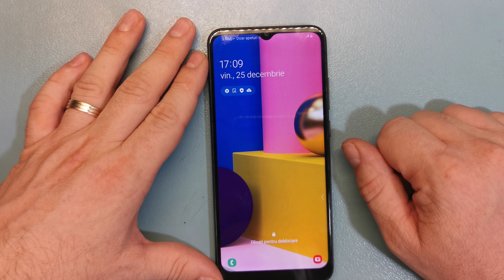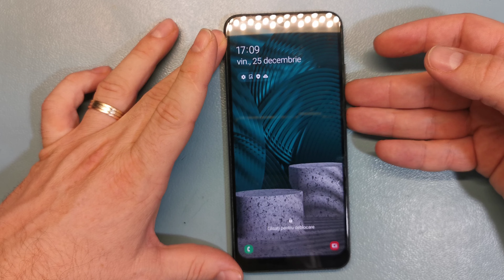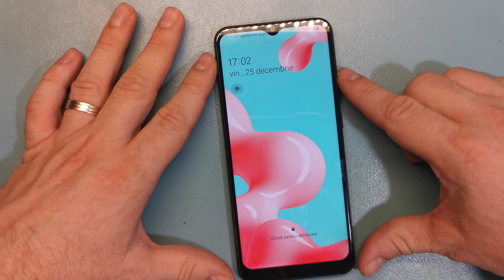Cum Deblochez Un Samsung Care Nu Mai Reactioneaza La Comenzi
Pentru Intrebari va stau la dispozitie in sectiunea pentru comentarii.

Toate videoclipurile de pe canalul meu YouTube au doar scop educațional și / sau pentru a ajuta oamenii să își deblocheze telefoanele care uită parola sau blocarea Google sau sterg informatii pesonale din greseala.
Nu susțin și nu încurajez deblocarea telefoanelor mobile furate / blocate.
Oricine folosește aceste videoclipuri pentru orice scop ilegal sau ilegal va fi singurul responsabil pentru activitatea sa.